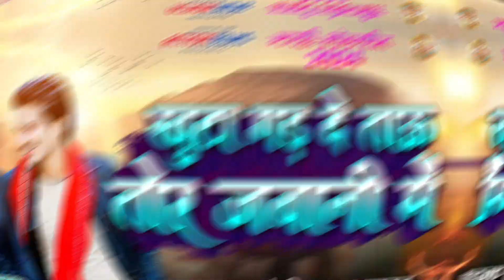खुटा गड़ दे ताऊ तोर जवानी में | Gandhi Lal Yadav | 2024 ka superhit magahi gana | jhumta gana 2023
❖Song:-      खुटा गड़ दे ताऊ तोर जवानी में
❖Singer:-    khuta gad de tau tor jawani me
❖Producer :- विवेकानंद चौहान  [ 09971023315 ,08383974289 ]
❖Digital By :- Anshu Pant
❖Manage By: Raju Snehi

ACTION films is a dream of all Bhojpuri singer
Company Label/Copyright : - Action Films Bhojpuri